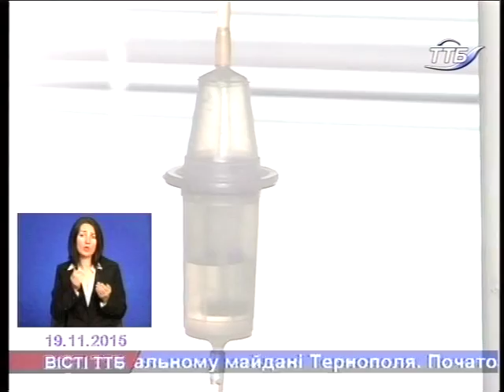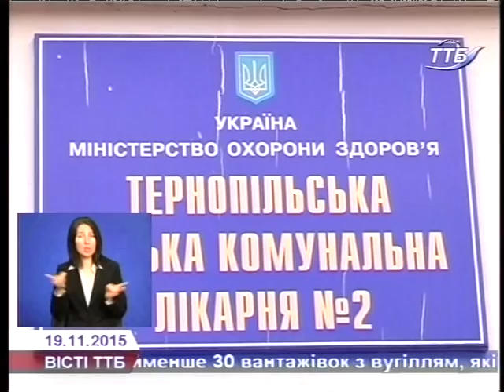Як вберегтися від гіпертонії?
Останнім часом усе більше молоді почало хворіти гіпертонією,  кажуть лікарі. Як вберегтися від цієї недуги і про якість лікування хвороби у Тернополі – дивимось у сюжеті.